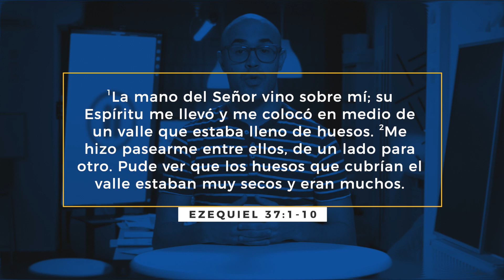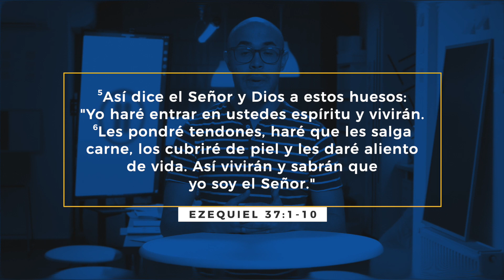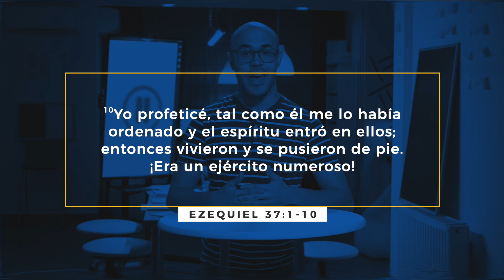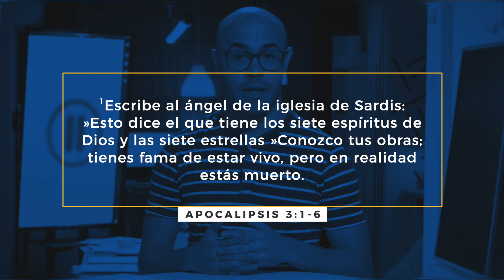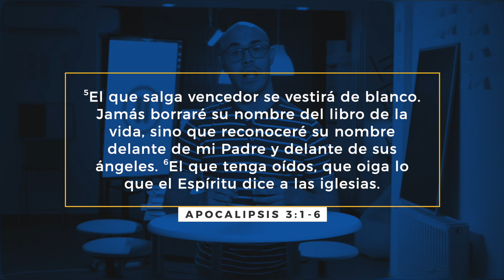Pausa | Huesos Secos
Gracias por hacer esta Pausa con nosotros. Te damos la bienvenida a esta tu casa, la iglesia ICDC Buena Vista. Tenemos la seguridad y fe de que Dios quiere inspirarte y equiparte para lograr una intimidad con Él. Por eso te invitamos a seguirnos por: